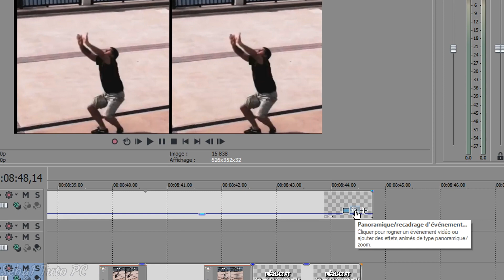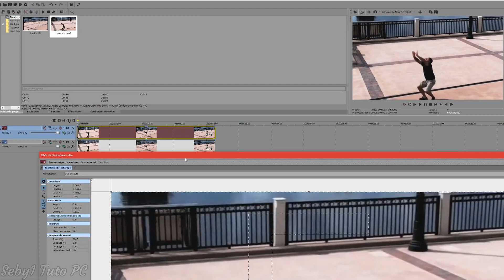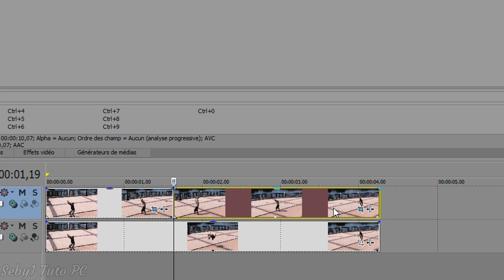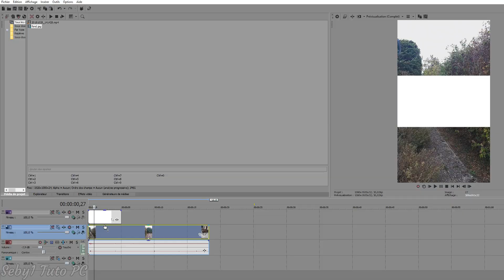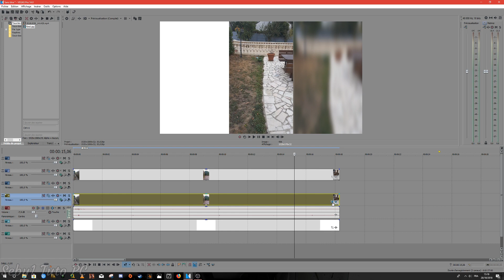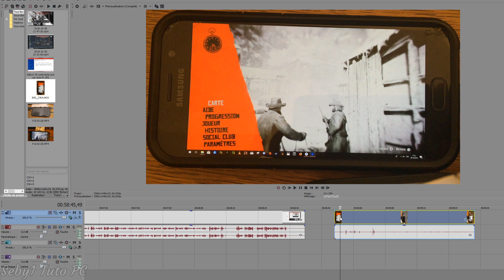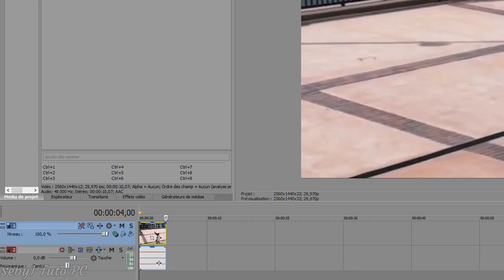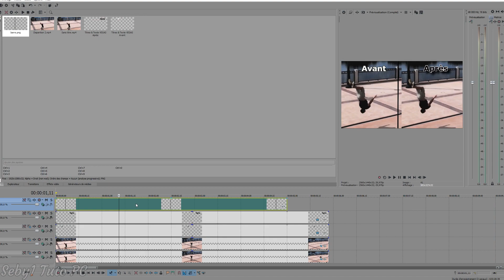4 effets au montage pour Vegas Pro : Faire disparaître un objet, smartphone, split screen ... [Tuto]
Magix a racheté Vegas Pro à Sony en 2016, pour faire un essai gratuit de ce logiciel de montage

 ➥ Logiciel de Montage : Sony Vegas Pro (Vegas Pro depuis 2016)
 ➥ Logiciel de Photo : Paint(.)net
 ➥ Capture d'écran : outil capture d'écran de windows 10

Les 4 techniques :
1. Faire disparaitre un objet ou une personne,
2. Adapter une vidéo prise de son téléphone (format 16/9)
3. Rotation d'une vidéo sur Vegas Pro
4. Mettre 2 vidéos en comparaison (Split Screen)

💬 N'hésite pas non plus à commenter, je répond très souvent :)

➖➖➖➖➖SHADOW➖➖➖➖➖
Si tu ne connais pas Shadow c'est un PC Gamer dans le cloud, que tu n'as pas besoin d'acheter, pour environ 30€ par mois tu as un PC Gamer performant équipé d'une GTX 1080 !
Va voir ma playlist pour te faire une idée :
Le lien vers shadow avec un code réduc de 10€ :
(code réduc : SBAIOZEX)

➖➖➖➖🖥 Mon Setup ➖➖➖➖
🔹 Le Micro
🔹 Le Micro Cravate
🔹 La caméra
🔸 Best Souris
🔸 La Webcam
🔸 Ma Tour

🔸🔸Chaine youtube éditée par Sebyin🔸🔸
@2018 - Seby1 Tuto PC (Sebyin.com)